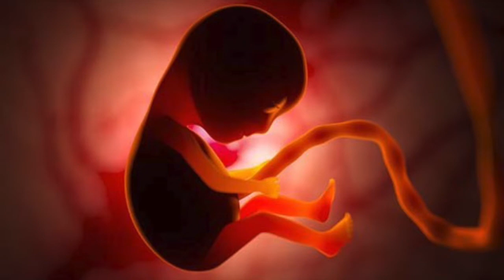The Will to Live - Contemplative Meditation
This contemplative meditation is about connecting more fully with the source or essence of your life.

The process that you are guided through may support a reduction in stress and anxiety, and potentially help to alleviate depression or burnout. You might even establish a feeling of vibrant aliveness and a sense of being deeply interconnected with everything in nature.

You may prefer to keep your eyes closed as you follow the process, or you can keep a soft gaze on the screen and take inspiration from the changing imagery included in the video.

Written and narrated by Jevon Dängeli, MSc Transpersonal Coach